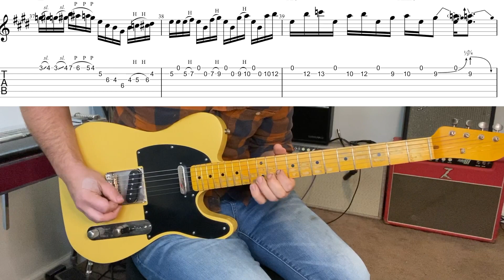Brian Poston - Time Changes Everything (Transcription)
Free PDF and Backing Tracks from the video are available here!

HOLY COW 🐮, a full transcription of "Time Changes Everything"! I would say the most interesting part of the tune can be found in the variation of the melody. It's a simple tune with a simple chord progression, so it starts off that way. By the third pass there are some noticeable substitutions happening and the melody sounds similar but with a broader color palette. Most of the movement is happening during the turnarounds, sometimes a chord per beat. Most of which is based  iii-VI-ii-V-I and the alterations continue to change from there.

If you want to support my Facebook, Instagram & Youtube lessons please consider leaving a small donation. Just click the link below and it will take you to paypal. Thank you for the support!